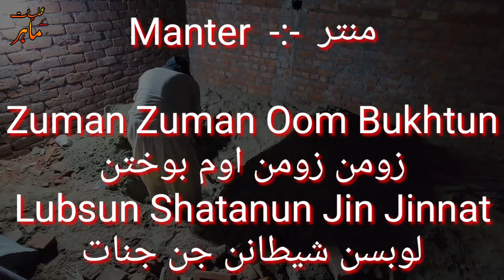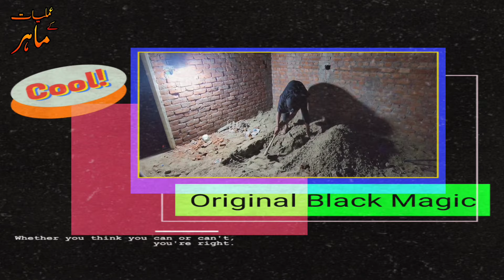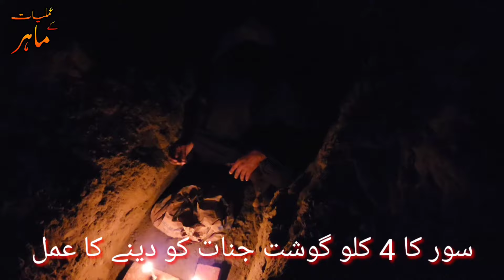Mohabbat Ka Shaitani Amal | गरम भाभी चोदना - Mohabbat Ka Amal | Wazifa For Love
Ya ak khass amal hai jo khaas logo ke lia hai. jo qaber khood kar kia jata hai. is amal se ap 2 logo me muhabbat create kar sakte hai. Shadeed muhabbat ka ya amal bohat powerful hai.
HD Download Taweez hasal karne ke lia hamari Website lazmi visit kare.
Hum se rabta karne ke lia neche dia gaya Phone No. , Whatsapp ya Email per rabta kar sakte hai.
Message Shah G on WhatsApp.
Time Table
24/7 hours

Amiliyat ka Mahar Channel ka maqsad ap logo ki mushkilat ko Powerfull Amiliyat or Taweezat ke sath hal karna hai ager ap bi Amiliyat or Taweezat seekhna chahte hai to ap hamari har video ko zaroor dekhe. Ager apko kahi se bi video ki samj ni ayi to ap hum ko comment Box me Comment kar ka poch sakte hai

I Will Reply You Soon
Jazak Allah